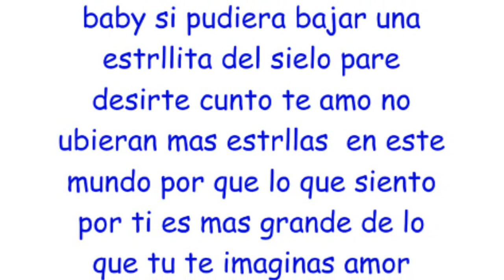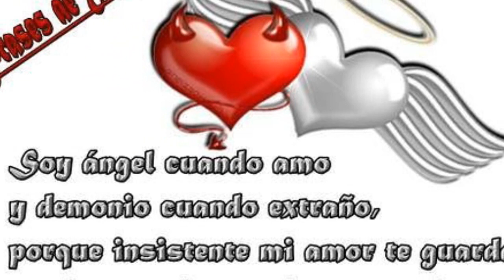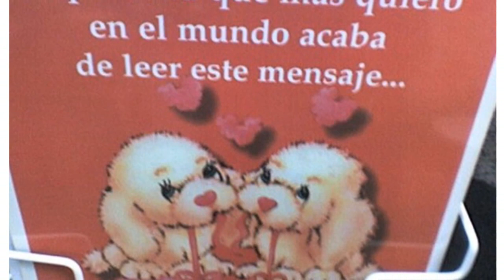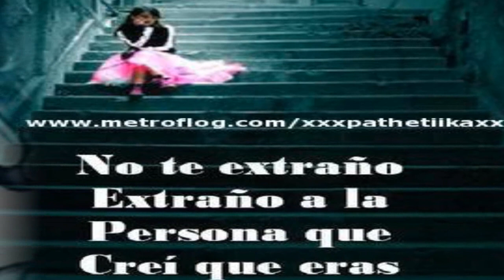Grupo La Ley 7 "Oye Mi Amor"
Cumbias Sonideras
Con La Ley 7 "Oye Mi Amor"